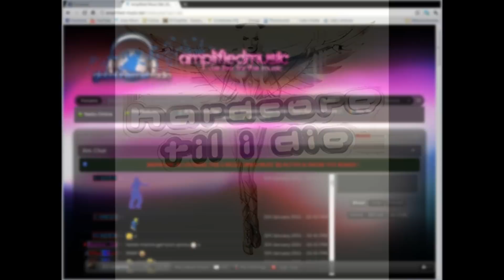DJ Graphite - Oxygene 4 (Hardcore Till I Die Remix)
Special remix I decided to do. Being as Jean Michel Jarre is my idol :) and I happen to like Hardcore music a lot